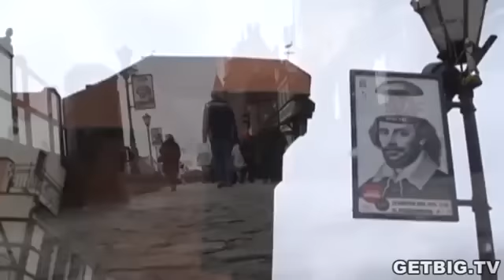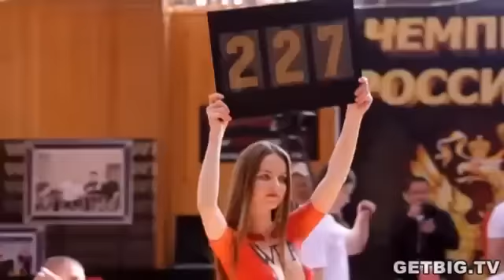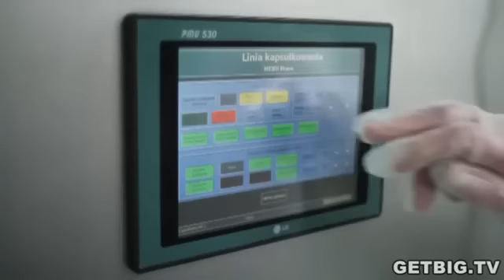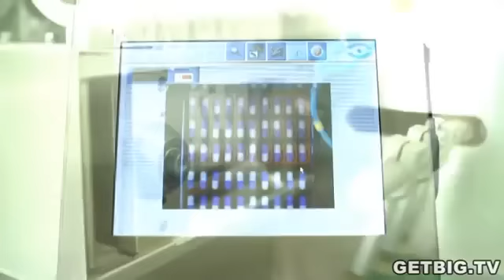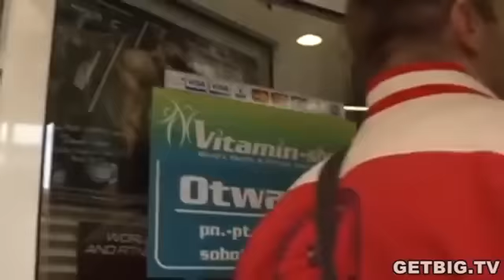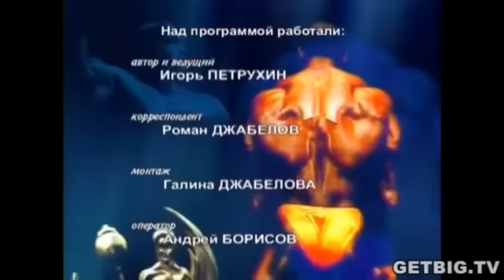Владимир Кравцов. Интервью Железному Фактору